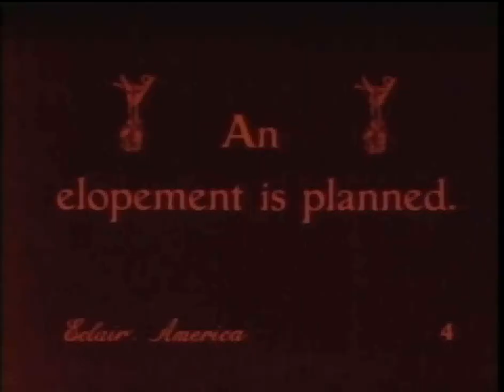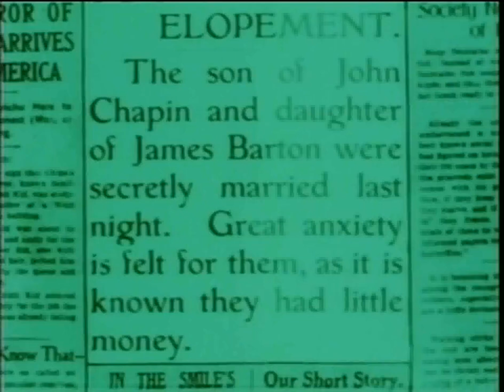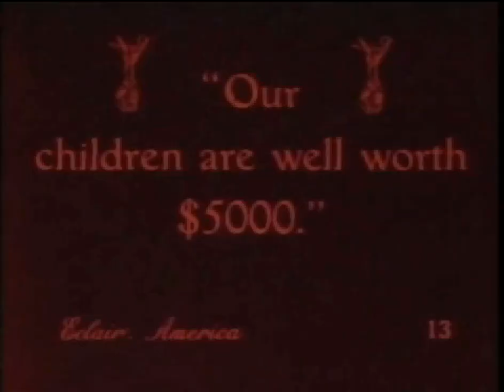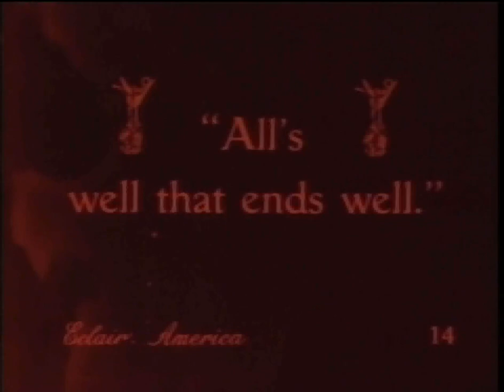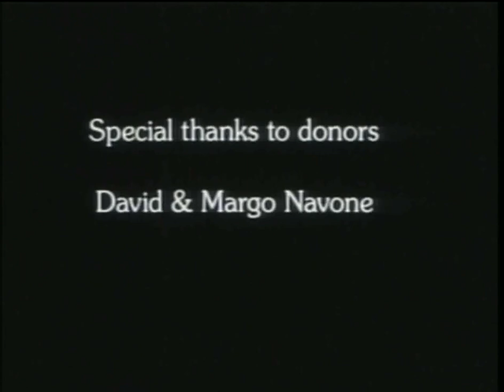"The Lucky Holdup" (1912) Starring Titanic Survivor Dorothy Gibson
This 8-minute fragment of “The Lucky Holdup,” is the only surviving film featuring silent movie star and Titanic survivor Dorothy Gibson.

The “lost film” was found by David Navone in the early 2000s in a sea chest that he bought at a California flea market and professionally restored by the American Film Institute. The original film is now safely archived for future generations at the Library of Congress.

In the movie, Miss Barton (Dorothy) and her beau Mr. Chapin (played as usual by dapper Lamar Johnstone) find themselves caught up in a feud between their affluent families. Their fathers are partners in a brokerage firm and come to blows over a deal. While at a banquet some time later, on seeing their children dancing, the embittered old men demand the young lovers end their courtship at once. The couple, refusing to do so, elopes out West to a place “in the mountains” called Bear Gulch where they’re robbed by two bandits and taken to their hideaway. The kidnapped youths convince the robbers to send a letter with a demand for money to their respective parents, who unite in a common goal to rescue their children. The old men, on arriving at Bear Gulch, are held up by the same thieves but on awarding them a $5,000 ransom, they’re reunited with their children. The closing title card reads, “All’s well that ends well.”

While Dorothy Gibson’s most famous film, “Saved From the Titanic,” in which she appeared only weeks after the sinking, is no longer known to exist, “The Lucky Holdup” may be the closest that “Titanic” and film aficionados will ever get to seeing the actress in that now legendary movie.

When “The Lucky Holdup,” was first released in New York City on 11 April 1912 Dorothy was already aboard the Titanic, returning to resume her work at Éclair Film Studios after a vacation in Europe.

The movie was filmed in early March 1912. It is possible some of the dresses, coats and hats worn by Dorothy in this movie were with her when she sailed from the US and were therefore still in her luggage when she started back on the “Titanic.”